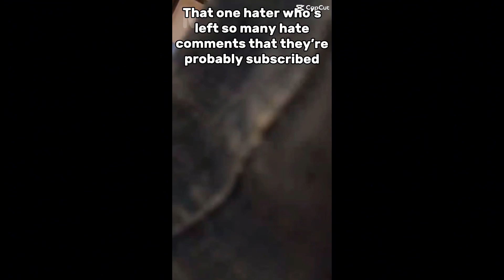Memes part 2 ☺️